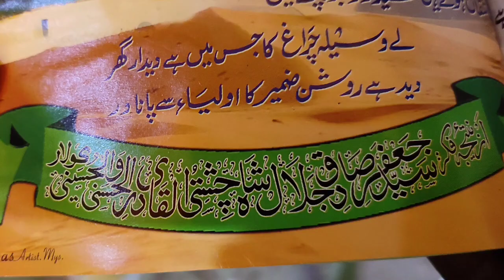1 May 2023